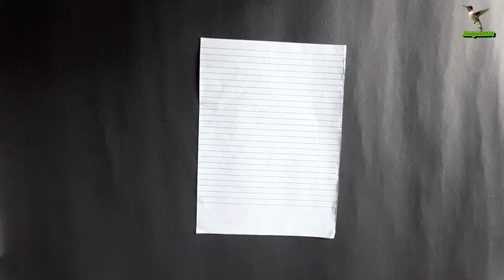How to make notebook paper flying bird (like bird), best paper flying bird, paper airplane...